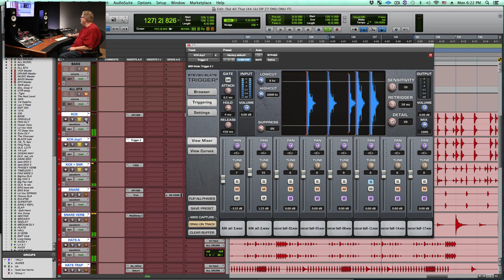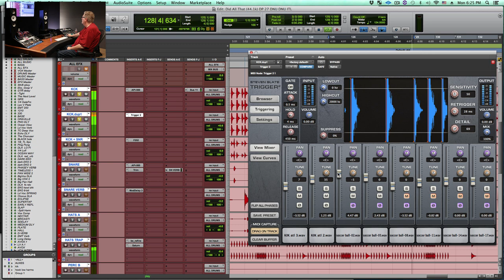Kick Drums: Adding Attack with Soccer Balls - Into The Lair #155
Dave uses soccer balls as an example for how to add attack to kick drums in a mix.